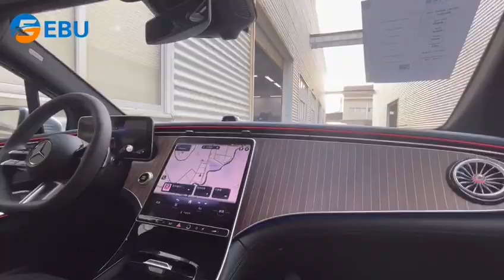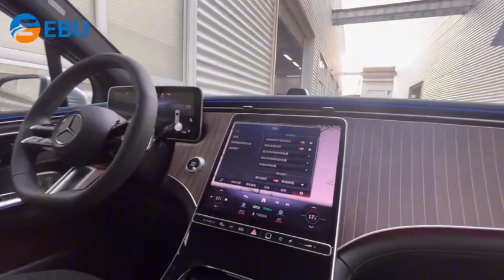Mercedes Benz EQS and EQE, great choice